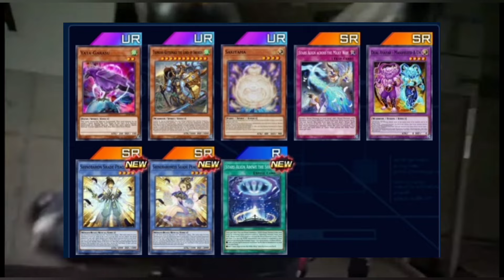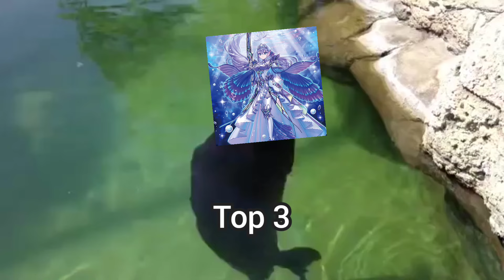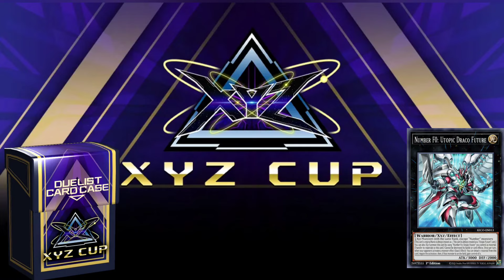Weekend News #7 | Pack mạnh nhất từ trước đến nay | Sự kiện cực lớn chỉ dành cho quái thú XYZ ?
Bản tin cuối tuần Master duel nơi nhóm tổng hợp các thông tin, sự kiện nổi bật trong tuần vừa qua của Master duel. Video giúp các bài thủ tổng hợp các bản tin đặc sắc trong tuần vừa qua

Nếu các bạn thấy video hay và bổ ích hãy bấm ngay vào nút đăng ký và nút chuông thông báo bên cạnh để không bỏ lỡ bất kỳ video nào kế tiếp của kênh TTF Master duel nhé.

Tham gia làm hội viên của kênh để nhận được các phần quà đặc biệt nha:

or
TP Bank
Danghohiepphuoc